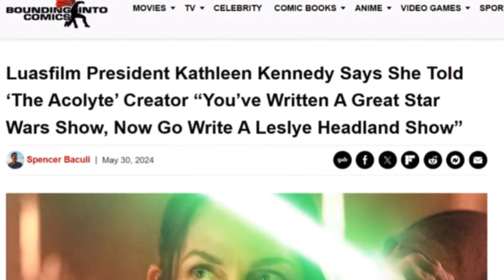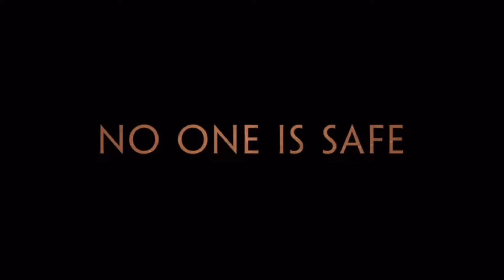SMILO REN IDENTITY REVEALED - The Acolyte Episode 5 Discussion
Today I’m here to chat with you guys about The Acolyte Episode 5. We talk about the identity of Smilo Ren being revealed, the lightsaber battle that was good but not as good as Duel of the Fates or Battle of the Heroes, and more. Hope you enjoy!